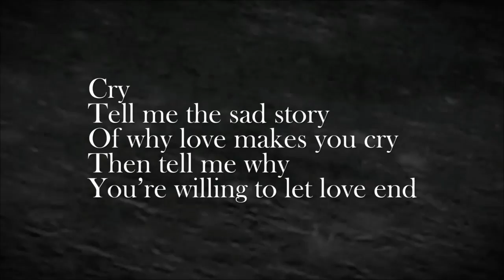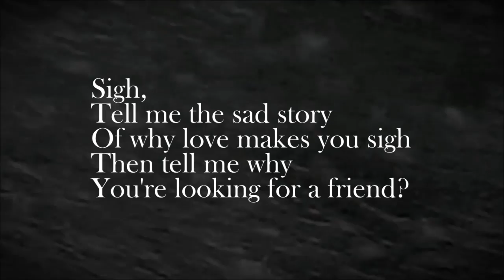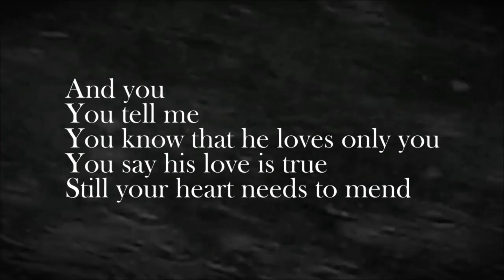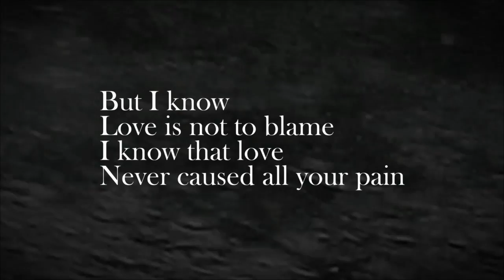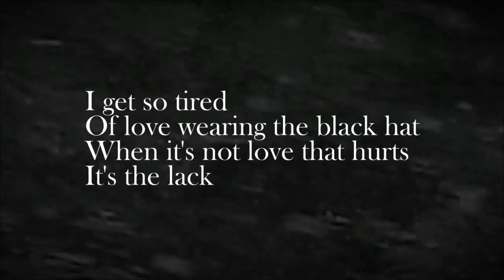Love Is Not To Blame - Jan Krist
For now we see indistinctly, as in a mirror, but then face to face. Now I know in part, but then I will know fully, as I am fully known. Now these three remain: faith, hope, and love. But the greatest of these is love.  1 Cor 13:12-13

Love remains.  The forces in this world that strive against human flourishing are powerless against it, for perfect love casts out fear.

They can, and do, however substitute many soul-killing things for love: boundary-crushing control, manipulation, lust, even hate - and mislabel them as the real thing.

But it's not love that hurts, it's the lack.

A hauntingly beautiful song from Jan Krist's stripped-down masterpiece, "Decapitated Society."  I claim no rights to the music.  Indeed, you should buy it!

The video footage of rain on pavement is mine.

LYRICS /

love is not to blame
by jan krist
from the album "decapitated society"

Cry, tell me the sad story
Of  why love makes you cry
Then tell me why
You're willing to let love end

Sigh, tell me the sad story
Of why love makes you sigh
You're looking for a friend?

I know that love
Never caused all your pain
I get so tired
Of love wearing the black hat
When it's not love that hurts
It's the lack

And you - you tell me
You know that he loves only you
(You say) his love is true
Still your heart needs to mend

And you - you ache with the longing
To make it all right
To stop all the fights
When will this striving end?
When will the striving end?